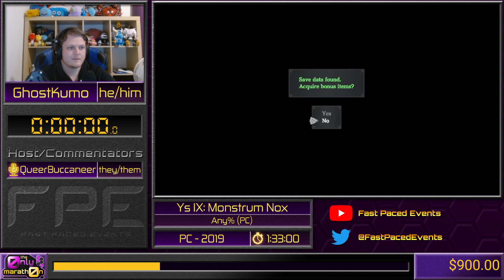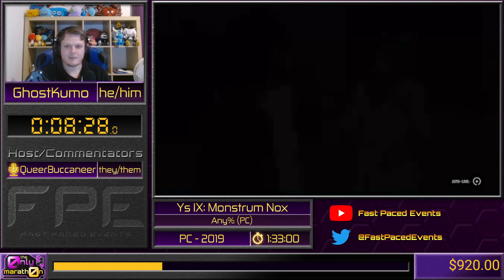Ys IX: Monstrum Nox (Any% (PC)) by GhostKumo in 1:28:29 - the0nlymarath0n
This speedrun for the0nlymarath0n took place in February 2022 in memory of the0nlykyd, and raised money for The Trevor Project. the0nlymarath0n is just one of Fast Paced Events' charity marathons. For more information on Fast Paced Events, find us